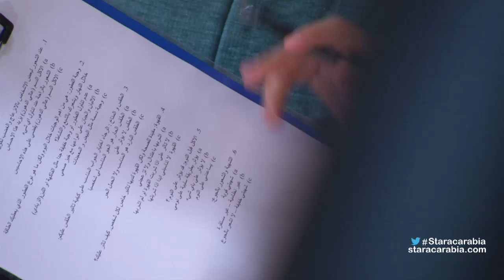حصة التغذية مع المعالجة الغذائية كريستيل أبي عاصي- ستار اكاديمي 11- 14/11/2015